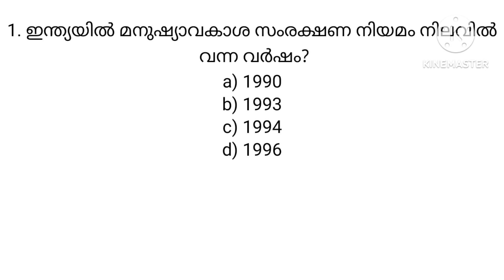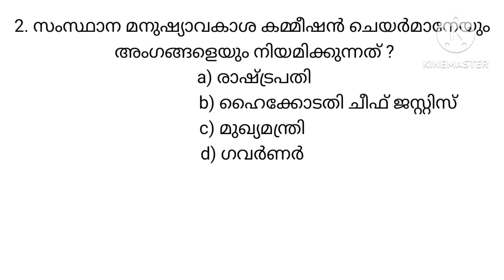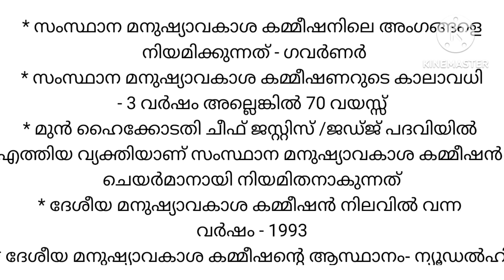LDC 2024 ഈ പഠനരീതി നിങ്ങളെ വിജയത്തിലെത്തിക്കും PREVIOUS YEAR QUESTIONS & ANSWERS WITH RELATED FACTS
LDC 2024
LDC PREVIOUS YEAR QUESTIONS AND ANSWERS
RELATED FACTS
PSC ആവർത്തിച്ചു ചോദിക്കുന്ന ചോദ്യങ്ങളും അനുബന്ധ വിവരങ്ങളും